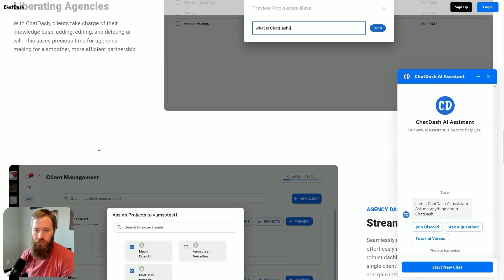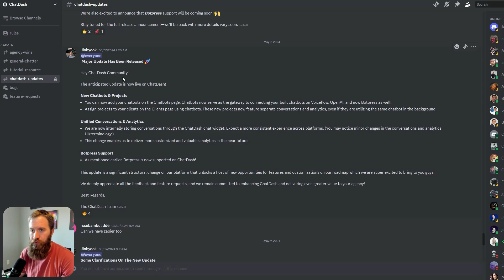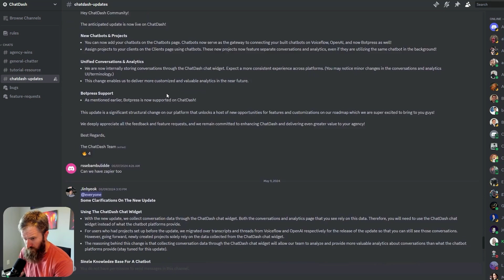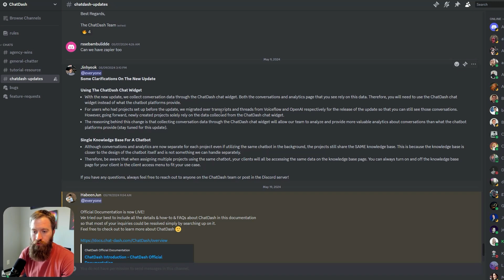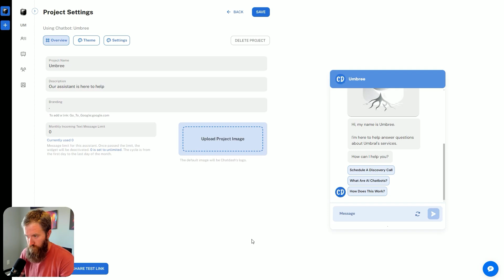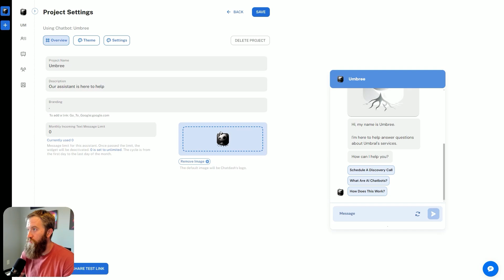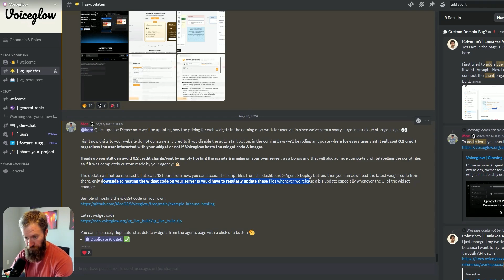Should We Still Use 3rd Party Chatbot Building Tools? (Chat Dash Blunder)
Chatbot Builders Beware: Issues with ChatDash and VoiceGlow Integrations

In this video, I discuss some concerning recent updates made by ChatDash and VoiceGlow that have negatively impacted chatbots using their integrations:

ChatDash issues
- Pushed an update without notice that broke all analytics for existing chatbots
- The update forces you to use ChatDash's own chat widget which has limited customization and compatibility with VoiceFlow functionality

VoiceGlow issues
- Changed pricing model to charge for every website visit, even if the user doesn't interact with the bot, significantly increasing costs
- Hosting VoiceGlow scripts yourself to avoid extra charges means losing access to updates

The downside of relying too heavily on 3rd party integrations as your agency and client base scales - technical debt and potential workflow interruptions. Consider developing your own solutions to maintain control and mitigate risk

While 3rd party tools can provide helpful functionality, be cautious about becoming overly reliant on them. Their roadmaps may diverge from your needs as they look to monetize.

Looking to build AI solutions and chatbots for your business?